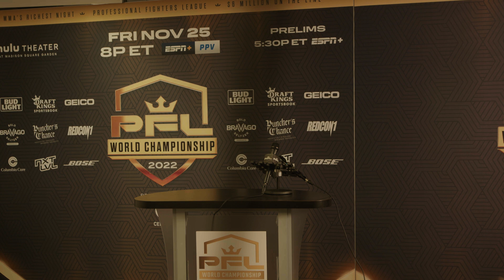Larissa Pacheco Post-Fight Press Conference | 2022 PFL Championship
Hear from Larissa Pacheco following her impressive victory over Kayla Harrison in the 2022 PFL Championship main event.